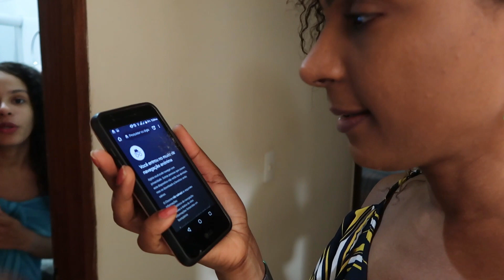PEGUEI ELA NO BANHEIRO FAZENDO ISSO 😱 😡